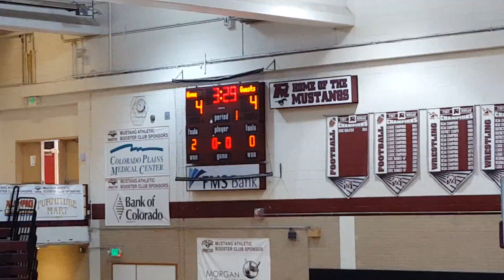11-19-16 - Brock Fox scores again (Fort Morgan 4, Winongrad 4)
Fort Morgan Colts 8th grade basketball vs. Winongrad from Fort Morgan High School in Fort Morgan, Colorado on November 19, 2016. Fort Morgan defeated Winongrad, 40-31.